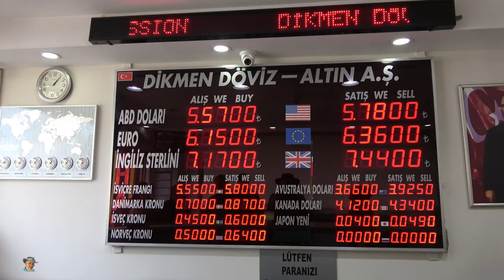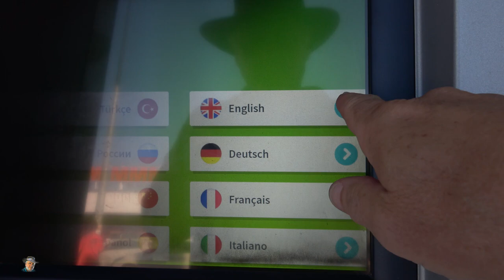What money should you take to Turkey? Cash or Card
Mick Scarsbrook who has lived in Turkey for 30 years and well known as (Mick Amca)  in  Turkey, talks about the best money to bring to Turkey.
Card or Cash the benefits and pitfalls.
Mick produces tourist information video of places in Turkey and other places throughout the world, he campaigns as an environmentalist and speaks  Turkish. to see his other videos click the links below:-